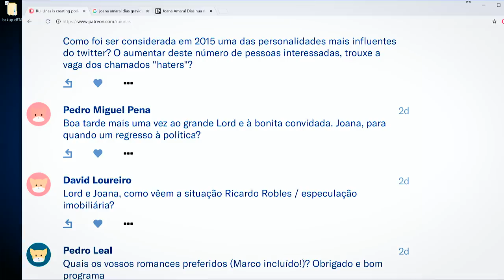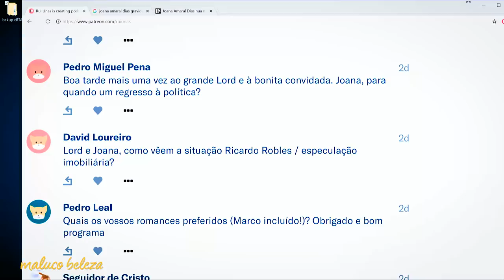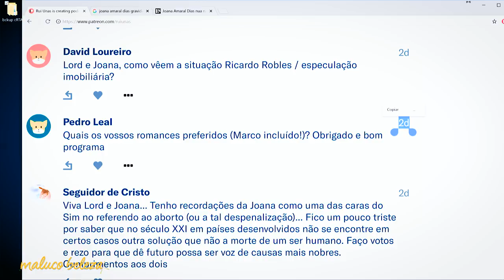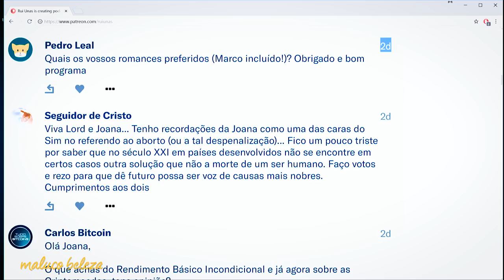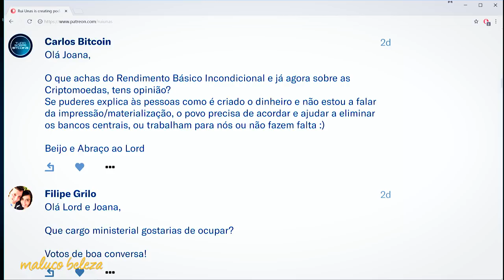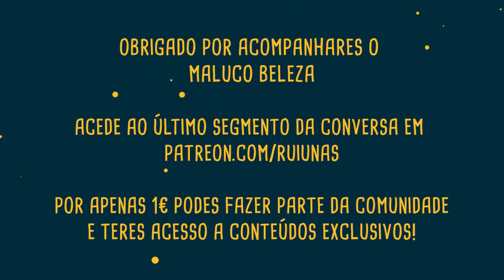Joana Amaral Dias : P4 : Maluco Beleza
Quarta parte da conversa com Joana Amaral Dias no Maluco Beleza!